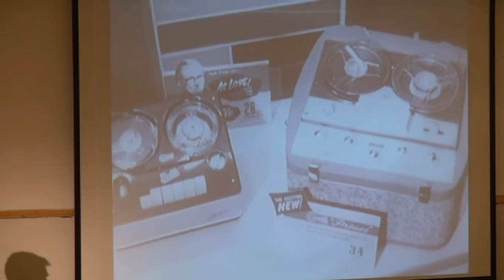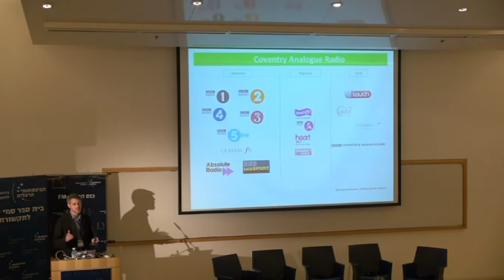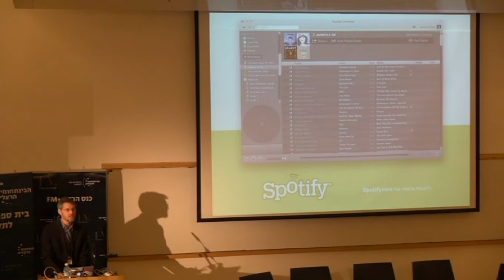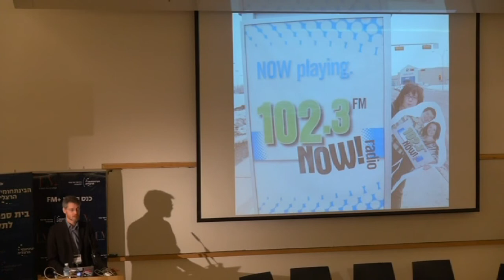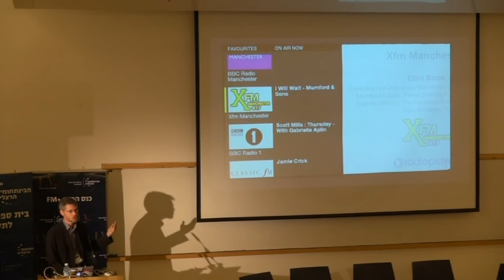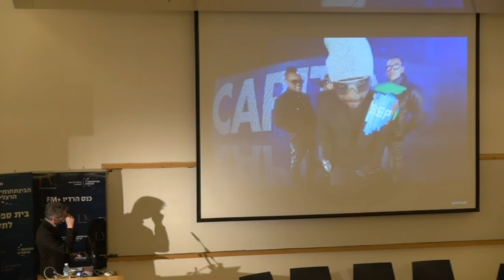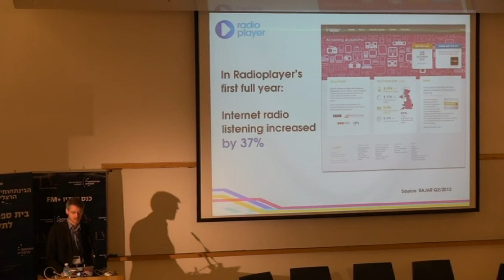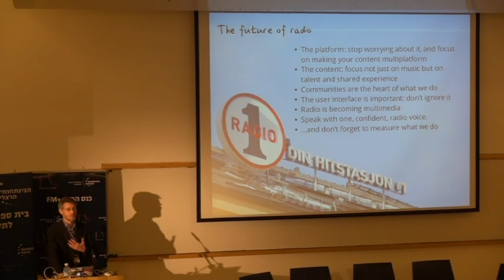James Cridland @ FM+ Receiving the Future - International Radio Conference, IDC Herzliya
Receiving the future International Radio Conference
Sammy Ofer School of communication, IDC HAerzliya
British radio futurologist, James Cridland, will present case studies from different markets around the world, offer proven strategies for commercial and public radios and provide a new vision on the world of content & technology. He will also share his experience on developing measuring methods, technological innovations in the hybrid radio and in car radios and examine the successful case of the British RadioPlayer platform.